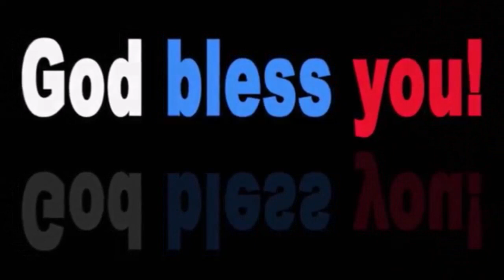DIY Christmas Decor